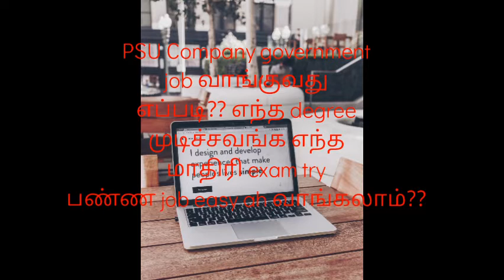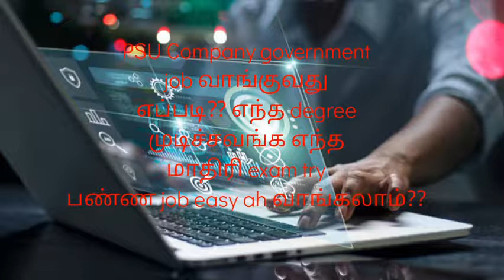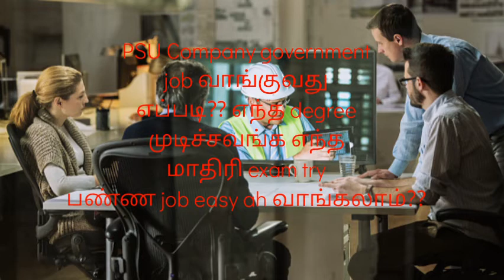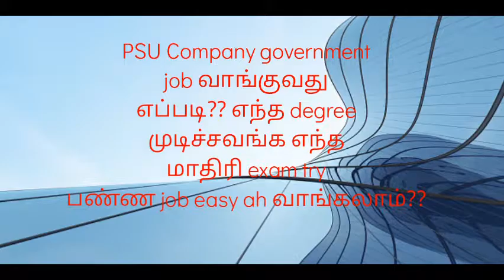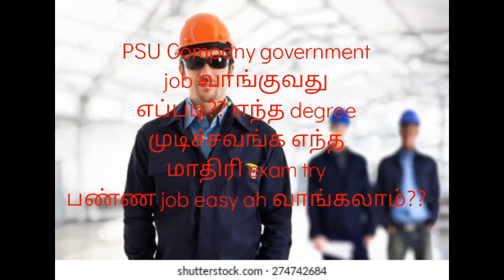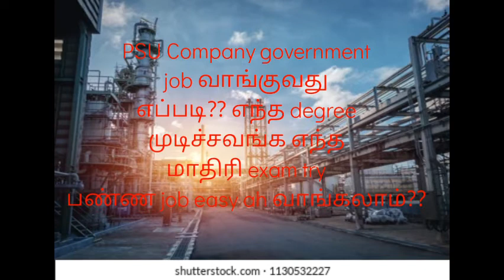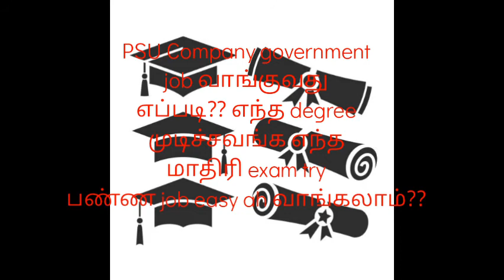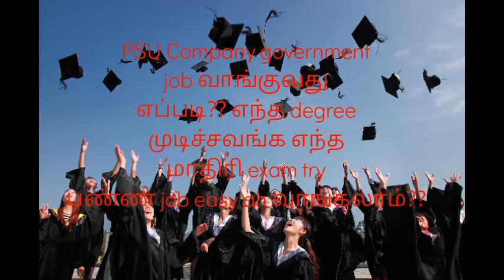PSU Company ல government job வாங்குவது எப்படி?? என்ன degree வேணும்?? எப்படி try பண்ணலாம்??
PSU Company government job வாங்குவது எப்படி?? என்ன degree முடிச்சவங்க என்ன மாதிரி try பண்ணலாம்??